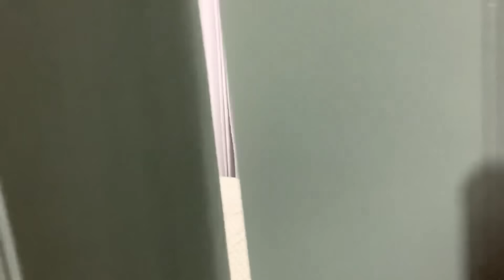🇵🇰🇧🇩 Fire In Neighbourhood 🔥 | Rooftop se girty girty bache 😳 | Youtube ne Sadia ko Saudi Arab bana